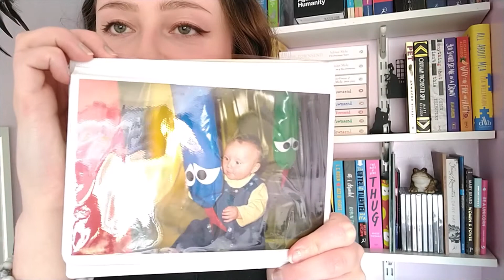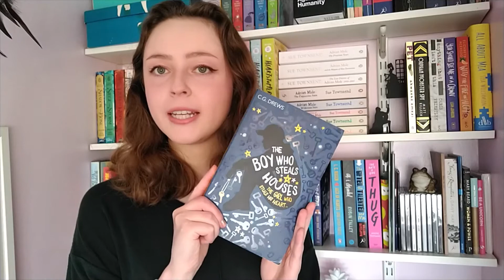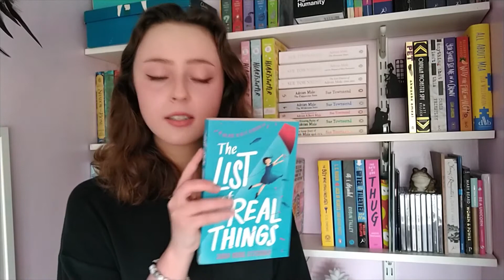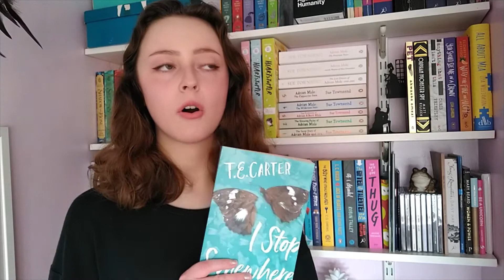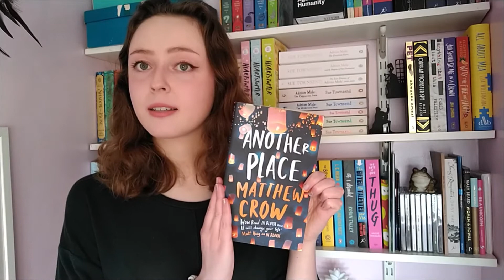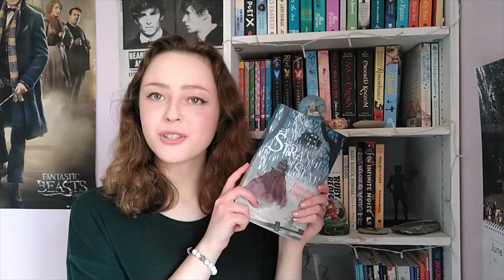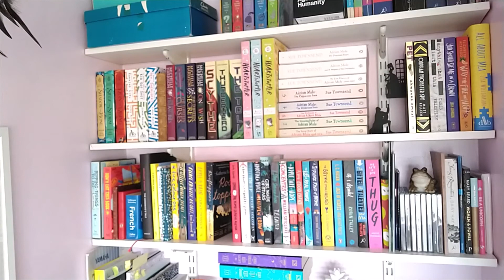Going through my shelves for potential unhauls! || thepretentiouspoet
I knew this video would be long, but oh boy, I thought it would be shorter than this. Oops.

I'd been planning to go through my shelves and put together a list of books that need a reread to determine whether or not they're worth keeping for a while now, and not only did I finally do it, I got some YouTube content out of it too. Success! Hopefully it's as fun for others to watch as it was for me to do, because I genuinely had a great time filming and editing this!